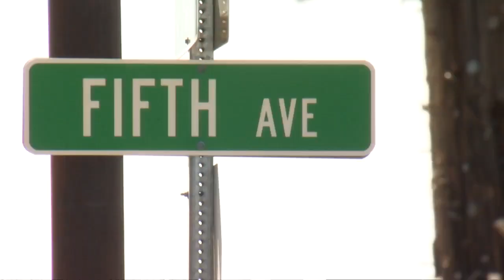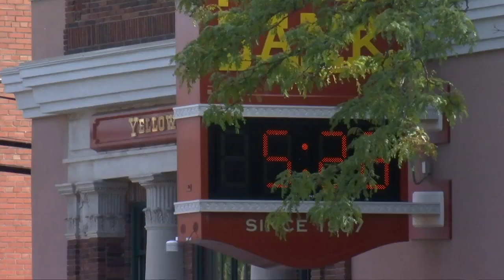A sigh of relief for Laurel, as Miranda Fenner's murder case, comes to a close